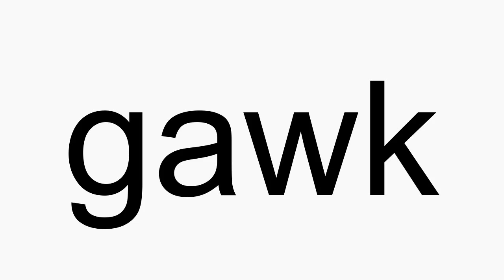How to pronounce gawk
gawk American English pronunciation. How to pronounce gawk correctly. How to say gawk in proper American English.